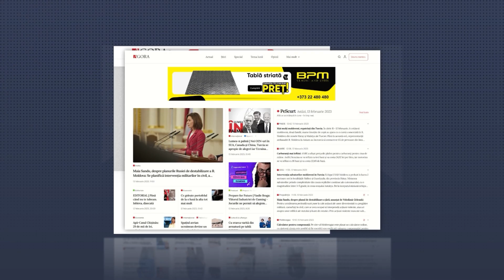DESCIFRAT| Educația cu varga - neglijența dascălilor sau a sistemului?